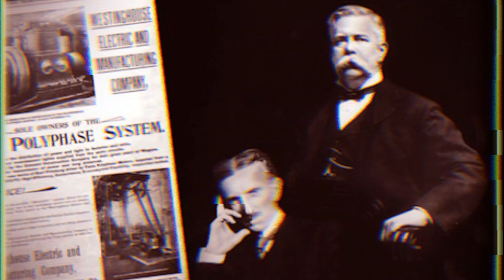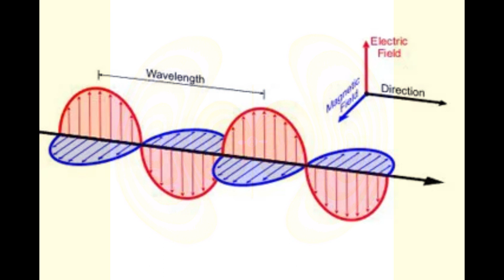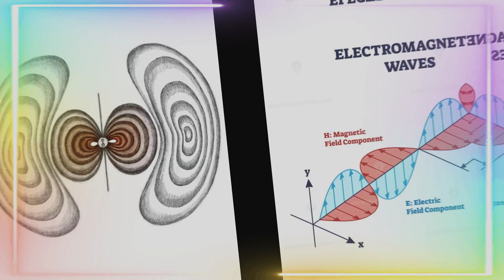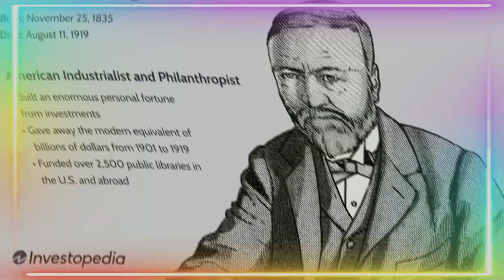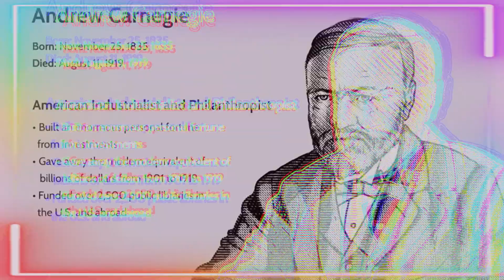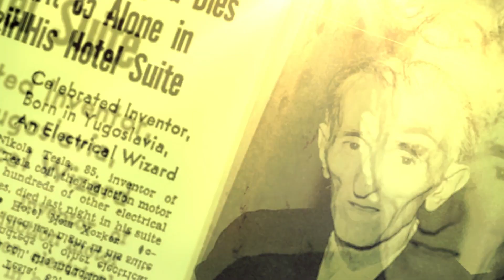NICOLA TESLA : कौन था इस महान जीनियस के बर्बादी के पीछे? 🔥💯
NICOLA TESLA : कौन था इस महान जीनियस के बर्बादी के पीछे असली इंसान ?

Nikola Tesla was a well-known Serbian-American inventor, electrical engineer, and mechanical engineer who was awarded about 300 patents for his inventions. He was born in Smiljan, Croatia on July 10, 1856. Tesla’s mother, Duka, was an early inspiration to him as she invented small household appliances during his childhood. Tesla clearly inherited his mother’s inventive spirit, as he went on to develop some of the most important inventions in history, such as alternating current (AC) electricity and the Tesla Coil.

Growing up, Tesla studied in various places in Europe including Germany, Austria, and Prague. In the late 1870s, he had the opportunity to go to Budapest where he worked at the Telephone Exchange. While in Budapest he made improvements to some inventions and came up with his idea for the induction motor, which produced an alternating current system and used electromagnetic induction from the magnetic field, instead of electrical connections to the rotor. He later tried to gain attention for his proposed invention but didn’t gain any recognition. At age 28, in 1884, he decided to move to the U.S. where there were more opportunities. While in the U.S. Tesla met Thomas Edison and worked alongside him for a couple of months. When Edison refused to pay Tesla for his work, Tesla decided to leave and pursue his own journey as an inventor.